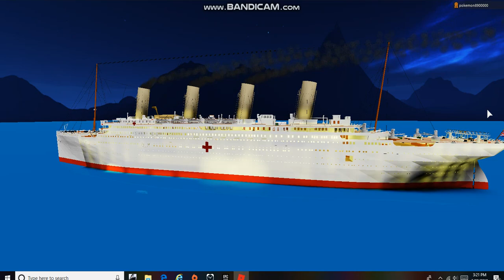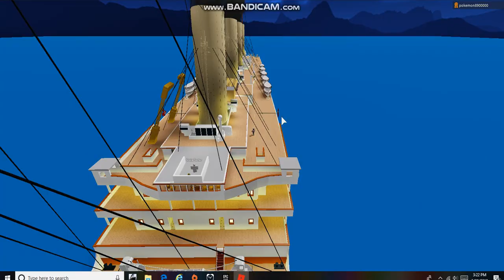Roblox Britannic tv show episode 4 3rd class exploration